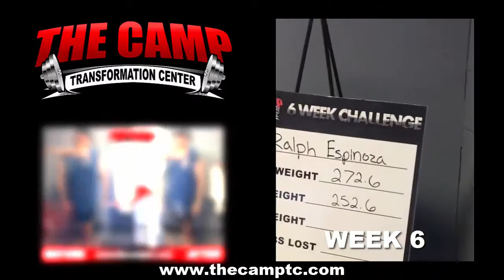Clovis Weight Loss Fitness 6 Week Challenge Results - Rafael Espinoza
We will now check the result of Rafael's 6 week weight loss challenge!